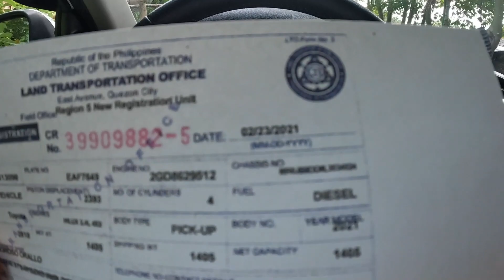EXPIRATION NG REHISTRO NG BRAND NEW NA SASAKYAN